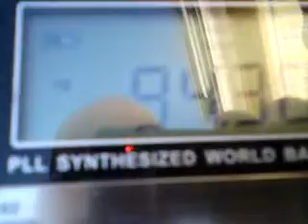rs2 Berlin in Osnabrück empfangen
94,3 | Berlin / Alexanderplatz | 25 kW | 364 km